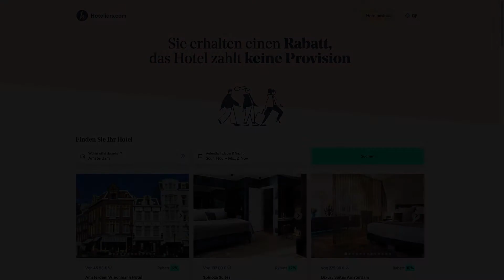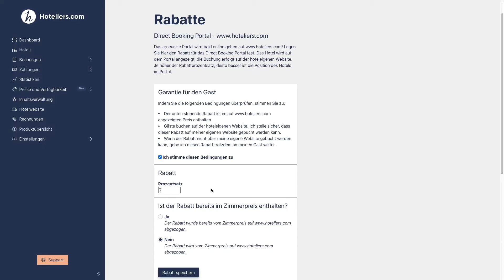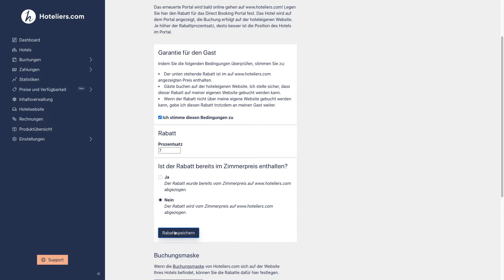Einrichten von Rabatten für das Direct Booking Portal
00:00 Intro
00:51 Rabatten einrichten
02:20 Weitere Informationen

In diesem Video richten wir Rabatte für das neue Portal, das Direct Booking Portal, ein.